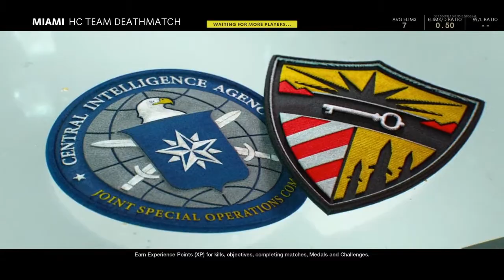Call of Duty: Cold War - We've been on the losing team a lot today! W/Romesu7